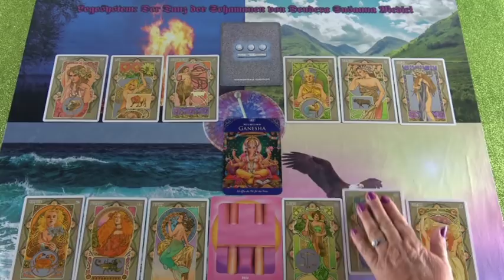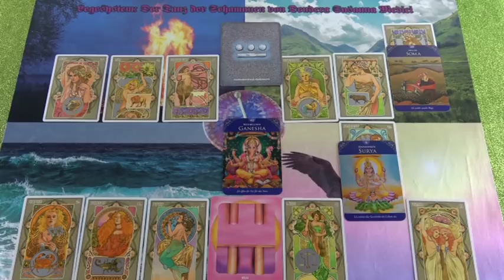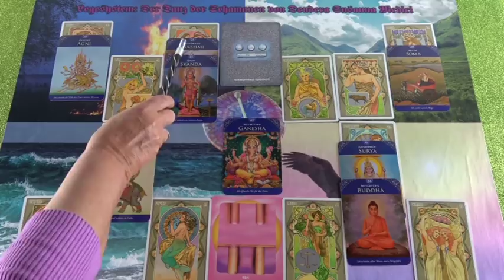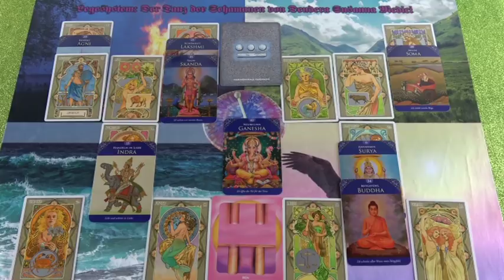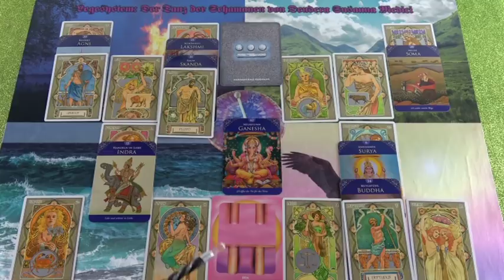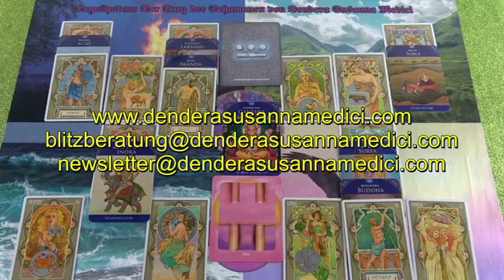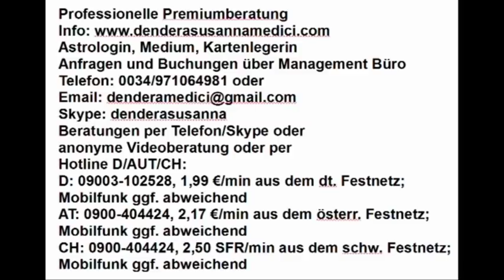Er zieht sich zurück 21.02.2019 Vedisches Tageshoroskop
Hotline:
Meine 5 Kanäle:
Venezianisches Liebesorakel
Orientalisches Liebesorakel
Meisterin des Kartenlegens
Engel Liebesorakel
Fernöstliches Liebesorakel
Bild: shutterstock/Concept Photo